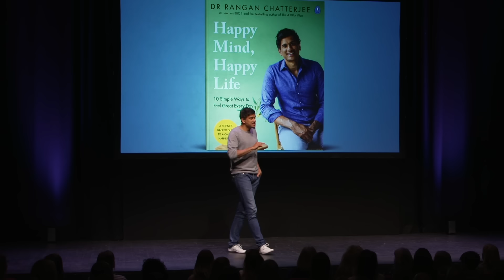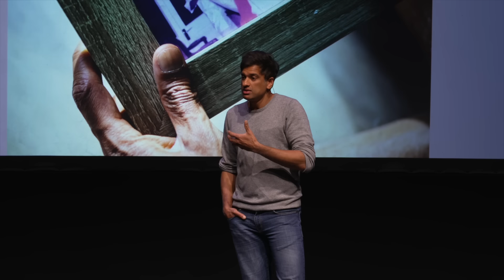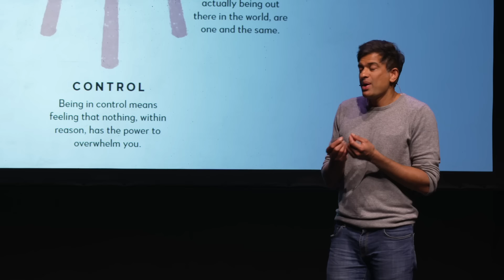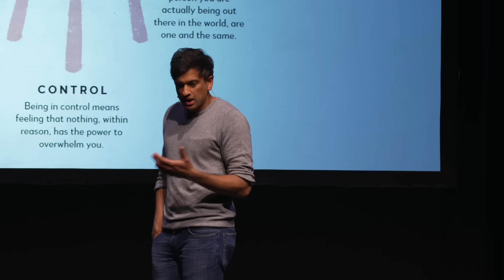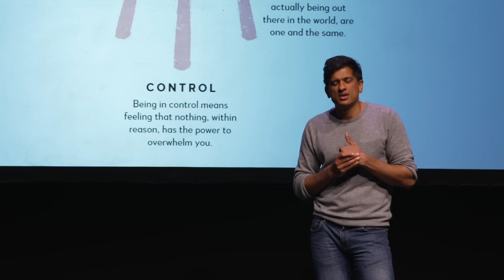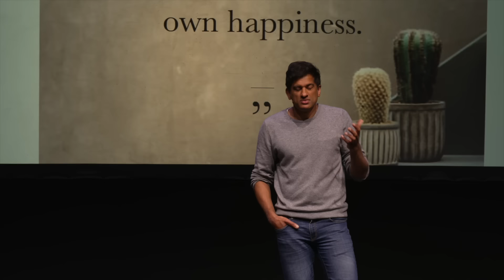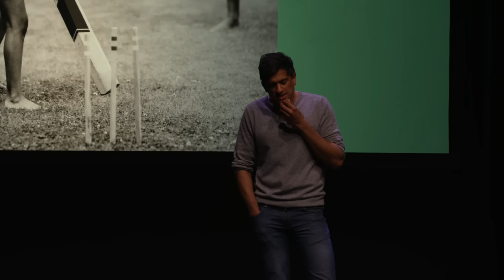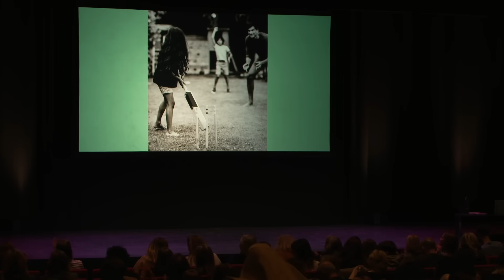Don't Chase Success - This One Idea Will CHANGE How You View Your Entire Life | Rangan Chatterjee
Order Happy Mind Happy Life. US & Canada version
UK version

Happiness and health are closely linked. This is a live talk that was filmed as part of my UK tour to promote the release of my 5th book 'Happy Mind, Happy Life'. I hope you enjoy watching.

Order Happy Mind Happy Life. US & Canada version UK version
Feel Great Lose Weight is available to order in the US & Canada and in the UK
Dr Chatterjee’s book Feel Better in 5 is out now in the US and Canada and in the UK